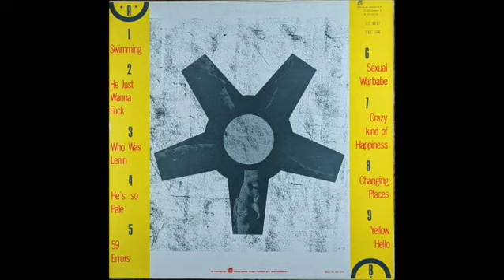Sovetskoe Foto - No. 1 (German weirdo wave, 1986)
Not much seemed to be available online by this crew, so here you go. This is the first vinyl release, put out by Das Büro in 1986, collecting tracks from their previous cassette-only releases.

A1. Swimming
A2. He Just Wanna Fuck (04:07)
A3. Who Was Lenin (09:22)
A4. He's So Pale (12:44)
A5. 59 Errors (15:55)
B1.  Sexual Warbabe (20:08)
B2.  Crazy Kind Of Happiness (25:04)
B3. Changing Places (29:26)
B4.  Yellow Hello (33:56)
Visit the brick & mortar Pop Overbite Records shop at 4877 Eagle Rock Blvd. in Los Angeles, CA, or check out our You can also follow our dedicated shop IG @popoverbiterecords and find us on TikTok @popoverbite.